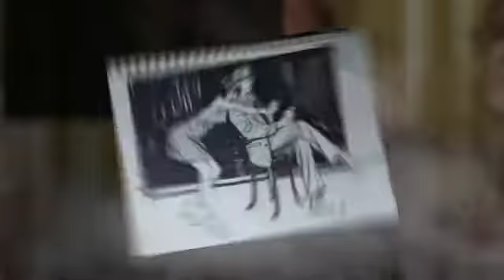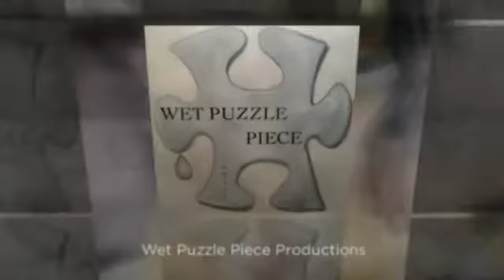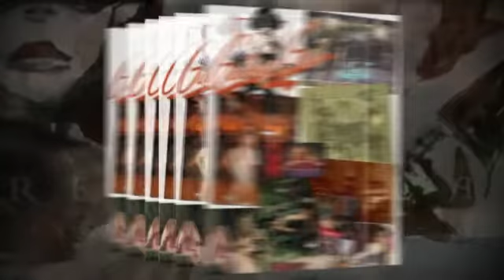Jennifer Fabos Patton / Gallery Girls Promo Video by Wet Puzzle Piece Productions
A WET PUZZLE PIECE Production